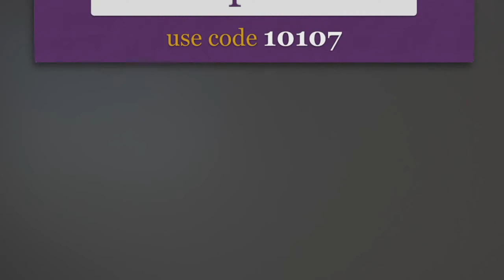Riviera Stylish Silver Chandelier Earrings Features Video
Looking for beautiful designer jewelry? Check out the Riviera Silver Chandelier Earrings from Expressions Des Bijoux:

• These earrings feature an Italian sterling silver drop with Swarovski crystals
•  they have a 7 centimeter drop and weigh 18 grams

Wanna see more?